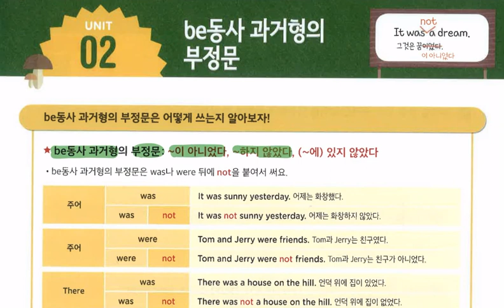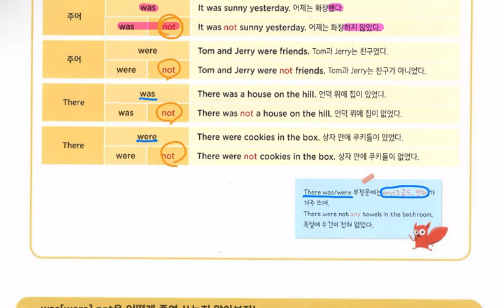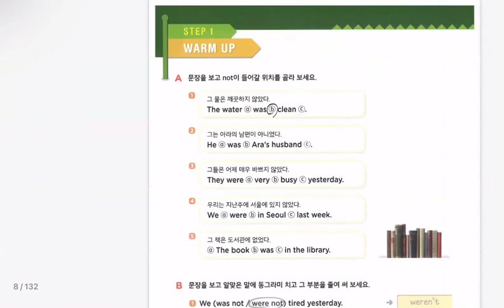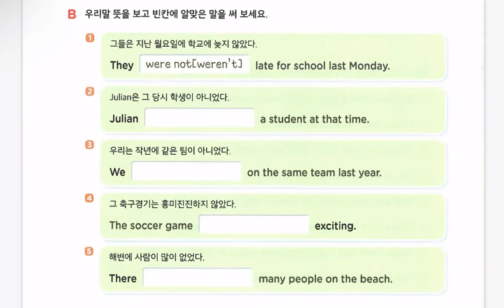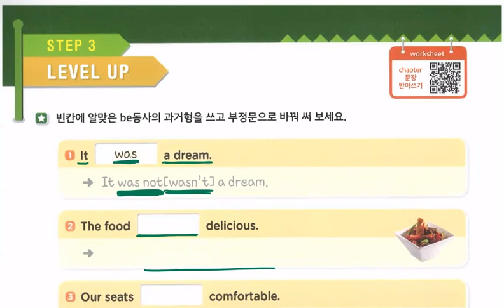Lv.2_문법이된다_unit2_be동사의 과거형 부정문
문법이 된다 2권 중 unit2에서 be동사 과거형의 부정문 개념을 학습합니다.